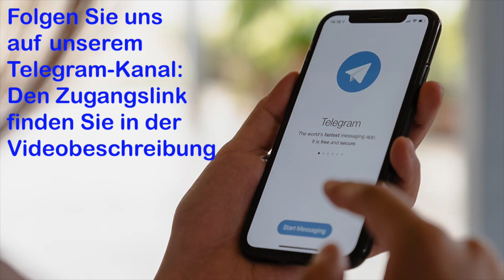Medjugorje, Botschaft für die 20. März 2023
Medjugorje - Tagesbotschaft. Lassen Sie uns gemeinsam die Geschichte der Botschaften nacherleben. Unsere Liebe Frau in Medjugorje lädt uns nicht nur ein, ihre Botschaften zu leben, sondern ruft uns auch dazu auf, Apostel ihrer Liebe zu sein:
“Meine Kinder, ich möchte, dass jeder von euch ein Überbringer meiner Botschaften ist. Ich lade euch, meine Kinder, ein, die Botschaften zu leben, die ich euch in diesen Jahren gegeben habe. Botschaft vom 25. Februar 1996.
Der erste Schritt: Zuallererst ist die Bekehrung unseres Herzens zu Jesus Christus notwendig. Nur so können wir zu Überbringern der Botschaften der Königin des Friedens werden: durch unser Lebensbeispiel, das dem Evangelium entspricht.
Die Muttergottes stellt in ihren Botschaften immer die Bekehrung in den Mittelpunkt:
"Heute lade ich Sie zur Umkehr ein. Das ist die wichtigste Botschaft, die ich Ihnen hier gegeben habe". Botschaft vom 25. Februar 1996.
Nur ein Herz, das sich Christus zuwendet und durch die Erfahrung seiner Liebe verwandelt wird, kann wahre Veränderung in uns und um uns herum bewirken. So werden wir in aller Einfachheit Zeugen einer Gnade, die kein Verdienst, sondern ein Geschenk ist, und es liegt an uns, sie durch das Gebet, die Sakramente, das Wort, das Fasten zu bewahren und sie den anderen zu bringen.